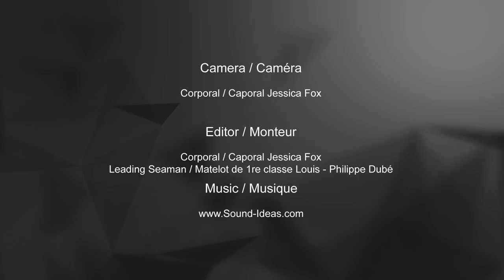SewTeam Six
14 Wing Greenwood's mission-critical Sew Team Six has been a mask-making MACHINE in recent weeks. Despite COVID-19, operations must go on, and the base's personnel are PPE-equipped.